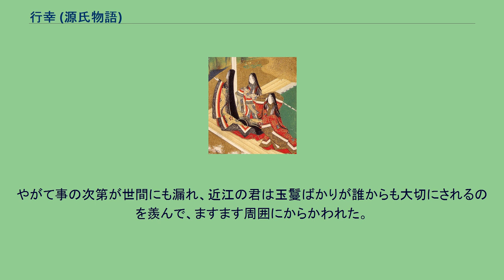行幸 (源氏物語)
源氏物語 」 源氏物語各帖のあらすじ 」 玉鬘十帖 」 行幸 (源氏物語) 「行幸」（みゆき）は、『源氏物語』五十四帖の巻名のひとつ。
第29帖。
玉鬘十帖の第8帖。
巻名は玉鬘と光源氏の歌「うちぎらし朝ぐもりせしみゆきにはさやかに空の光やは見し」および「あかねさす光は空にくもらぬをなどてみゆきに目をきらしけむ」による。
光源氏36歳の冬から37歳の2月までの話。
12月、冷泉帝の大原野への行幸が行われ、玉鬘も見物に参加した。
初めて実父（内大臣）を見た玉鬘だったが、それ以上に（源氏にそっくりな）冷泉帝の端麗さに見とれる。
そんな心中を見透かしたように、源氏は玉鬘に尚侍としての出仕を勧めた。
源氏は玉鬘の裳着を急ぐかたわら、実父・内大臣に腰結いの役を頼むが、玉鬘が実娘とは知らない内大臣は母大宮の病を口実に遠慮する。
そこで源氏は自ら大宮の見舞いに参上し、大宮と（後から来た）内大臣に玉鬘の素性を明かした。
内大臣も今度は喜んで腰結いを引き受け、裳着当日ようやく親子は対面を果たした。
やがて事の次第が世間にも漏れ、近江の君は玉鬘ばかりが誰からも大切にされるのを羨んで、ますます周囲にからかわれた。